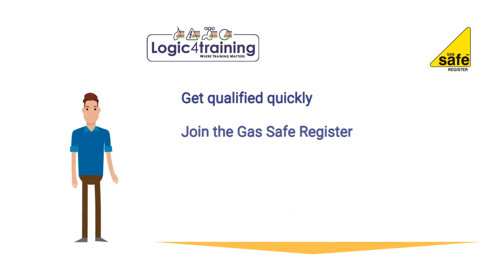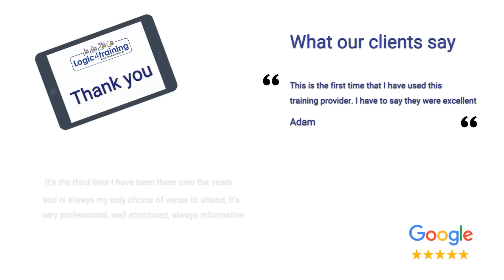Logic4training | Become A Gas Engineer In 4 Steps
On our training course, you will learn all the basic skills and knowledge to be a domestic heating installer, including health & safety, principles and theory, pipework skills, hot and cold water systems, energy efficiency, basic gas safety and controls, basic electrics, various H&S modules.

Logic4training is the leading training and assessment provider for the building services sector, encompassing gas, electrical, plumbing, oil, renewables, air conditioning and new entrants courses. Training and assessment is delivered from our high-spec facilities in Northolt, Basildon, Luton and Sittingbourne.